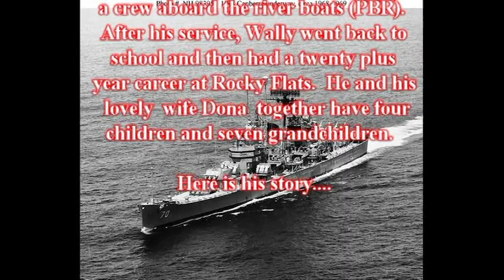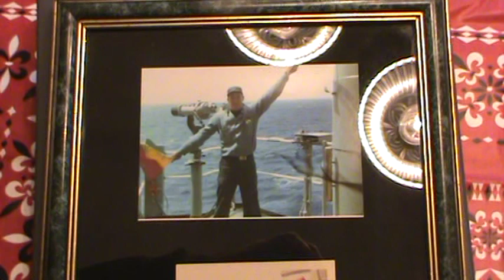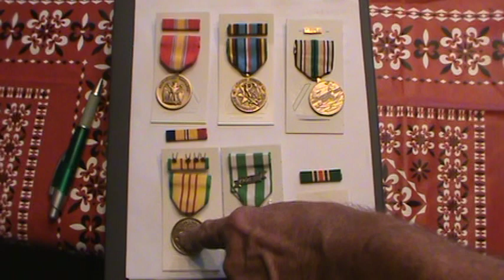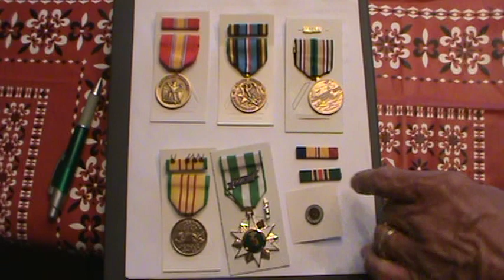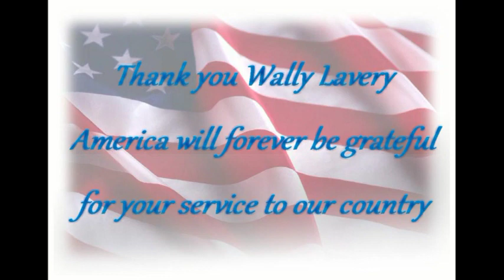Wallace Lavery - His Full Interview (Vietnam War)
On October 9, 2014 Wallace "Gator" Lavery sat down at his home in Greeley, CO and told of his experiences in the Vietnam War.  Wally, born in Minneapolis, MN and raised in Hawaii and Washington state, served in the Navy.  He did four tours to Vietnam aboard the USS Canberra as well as volunteered  for a crew aboard the river boats (PBR). After his service, Wally went back to school and then had a twenty plus year career at Rocky Flats. He and is lovely wife Dona together have four children and seven grandchildren.